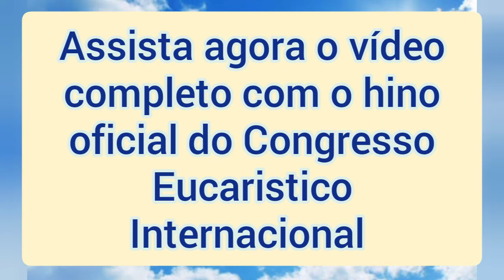VEJA O VÍDEO OFICIAL DO CONGRESSO EUCARÍSTICO INTERNACIONAL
O vídeo foi apresentado nesta segunda-feira (14 de Junho) pelo cardeal Erdö, primaz da Hungria, junto com o hino oficial do evento que acontece em setembro, com a participação do Papa na missa de conclusão. A música é uma versão atualizada da original, escrita para o Congresso Eucarístico de 1938, no qual o cardeal Pacelli participou como Legado Pontifício, em uma atmosfera de tensão devido o aproximar-se da II Guerra Mundial.